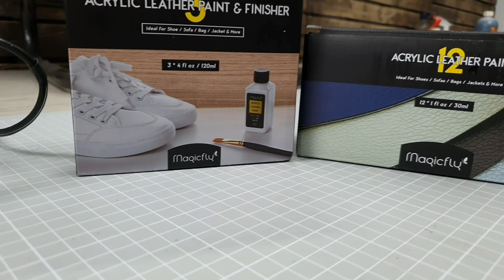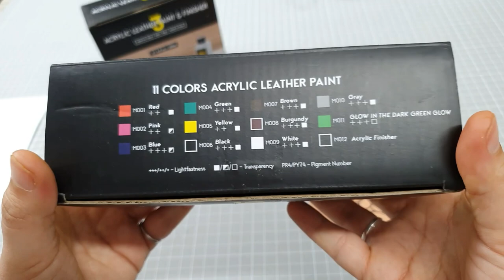How to Paint on Leather | Easy Leather Card holder | FREE Leather Pattern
I receive a lot of questions about how can a beginner crafter be artistic with leather! In this video I show how to easily burn and paint leather with acrylic leather paints.
I use a simple leather card holder pattern. You can find the Pattern free to the following link:

Paints I use:
⚫ Magicfly 11 Colors Acrylic Leather Paint Set

⚫ Magicfly Leather Paint White

Credit Card Holder Inserts

Chapters:
00:00 Intro
00:34 Pyrography on leather
02:01 Painting leather with Magicfly acrylic paints
06:40 Applying Magicfly acrylic finisher
07:40 Use card holder pattern
09:02 Edge finishing with burning tool
10:13 Attaching plastic card slots
12:21 Finished project